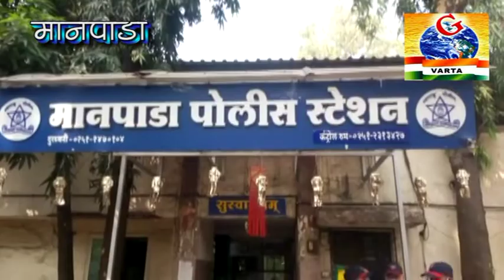KALYAN -डोम्बिवली में व्यपारी से ५० लाख की फिरौती मांगने वाले ४ आरोपी गिरफ्तार